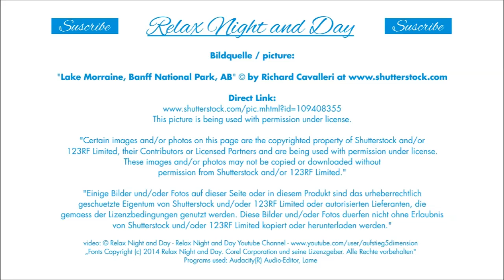Relaxing Music with Water Sounds Meditation, SPA, Ayurveda, Qigong, Tai Chi, Yoga, Reiki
Tracklist:
Pan pipes, cornets and wind horns invite you to take respite from daily chores at a mountain source. A particularly melodious and varied arrangement which is enhanced with natural instruments such as the clarinet and harp creating beautiful landscapes in your imagination.

Applications:
- Degradation of everyday and professional stress

- Generating a tranquil atmosphere pleasurable and stimulating
  positive mood

- Increasing concentration and performance

- Improving learning and memory skills

- Promote calmness and prudence when driving

- Get rid of fear and gain peace of mind in the doctor's office or
  clinic  (Waiting room, treatment, surgery)

- Acceleration of regeneration and recovery

- Relief of vegetative dysfunction, sleep disorders or chronic pain

- Deepening relaxation during physiotherapeutic applications
   (eg massage)

-  Ideal accompaniment of classical relaxation techniques
   (eg, autogenic training, progressive muscle relaxation)

- "Carrier wave" for mental exercises (eg in sports),
   daydreaming  or suggestion method

- Calming overactive or aggressive children

- Popular supplement cosmetic treatments

- SPA music

Corel Corporation und seine Lizenzgeber.
Anwaltskanzlei für
IT Recht Herr Rechtsanwalt Hohenhau
Music "Mountain source - with nature sounds" ( Track 2 ) by Arnd Stein .This music is being used with permission under license.